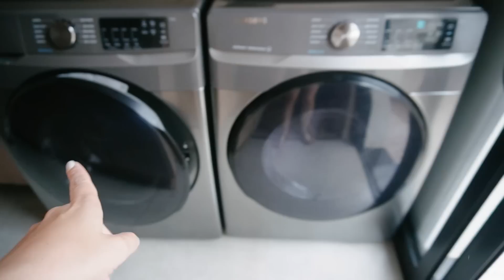A REFORMA COMEÇOU!! Aniversário surpresa, fondue doce & nosso dia a dia!